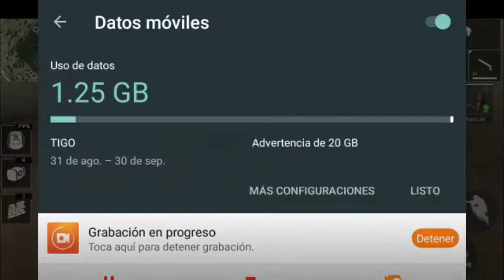Garena Free Fire Cuando Te Dan por la Retaguardia A Traicion